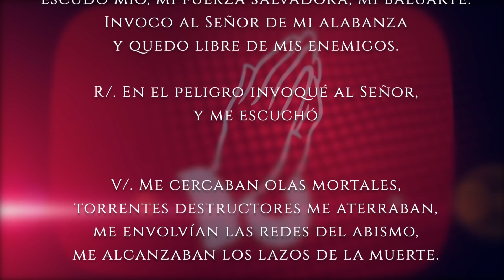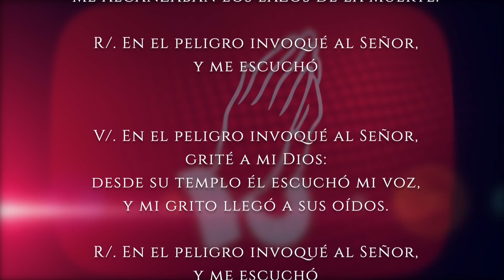Evangelio de HOY. Viernes 8 de abril 2022. Jn.10,31-42 ¿por cuál de ellas me apedreáis?».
Juan (10,31-42):

En aquel tiempo, los judíos agarraron piedras para apedrear a Jesús.
Elles replicó:
«Os he hecho ver muchas obras buenas por encargo de mi Padre: ¿por cuál de ellas me apedreáis?».
Los judíos le contestaron:
«No te apedreamos por una obra buena, sino por una blasfemia: porque tú, siendo un hombre, te haces Dios».
Jesús les replicó:
«¿No está escrito en vuestra ley: “Yo os digo: sois dioses”? Si la Escritura llama dioses a aquellos a quienes vino la palabra de Dios, y no puede fallar la Escritura, a quien el Padre consagró y envió al mundo, ¿decís vosotros: “¡Blasfemas!” Porque he dicho: “Soy Hijo de Dios”? Si no hago las obras de mi Padre, no me creáis, pero si las hago, aunque no me creáis a mí, creed a las obras, para que comprendáis y sepáis que el Padre está en mí, y yo en el Padre».
Intentaron de nuevo detenerlo, pero se les escabulló de las manos. Se marchó de nuevo al otro lado del Jordán, al lugar donde antes había bautizado Juan, y se quedó allí.
Muchos acudieron a él y decían:
«Juan no hizo ningún signo; pero todo lo que Juan dijo de este era verdad».
Y muchos creyeron en él allí.